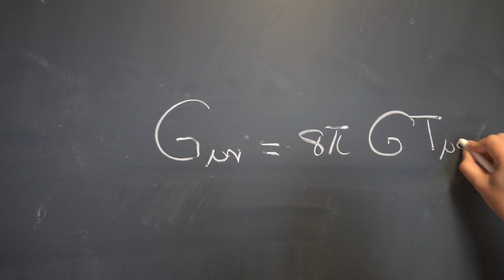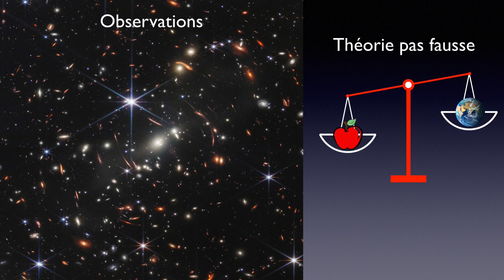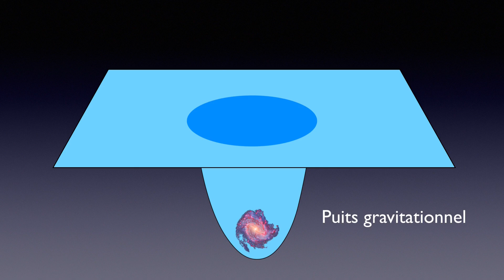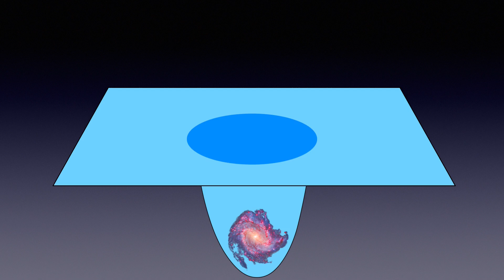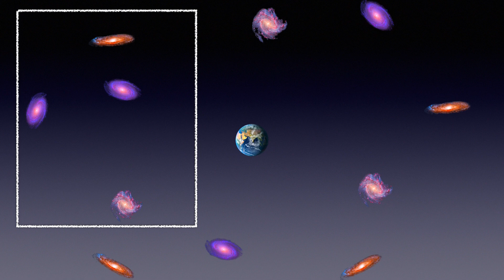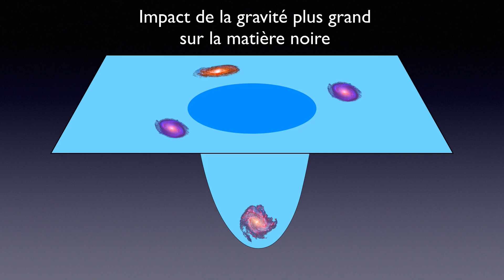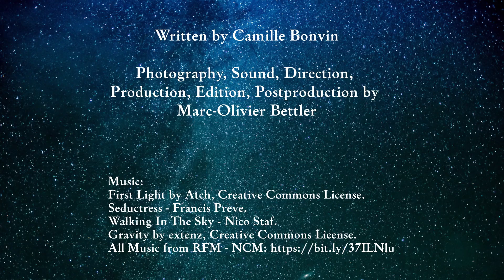Modifier la théorie de la gravité d'Einstein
Dans cette vidéo, quatre cosmologistes de l'Université de Genève discutent des théories alternatives de la gravitation, c'est-à-dire des théories qui ont été proposées pour remplacer celle d'Einstein. Vous allez découvrir pourquoi les scientifiques remettent en question ces fameuses équations de la relativité générale, et de quelle manière ils le font. Et puis surtout vous comprendrez comment on va pouvoir tester la théorie d'Einstein et ses concurrentes, en mesurant la vitesse des galaxies et la distorsion du temps.

Les plus courageux peuvent trouver l'article scientifique sur lequel est fondée cette vidéo en suivant ce lien